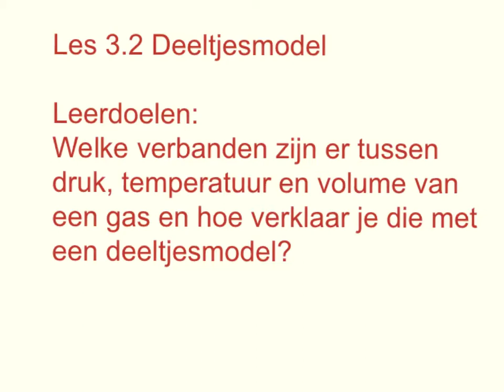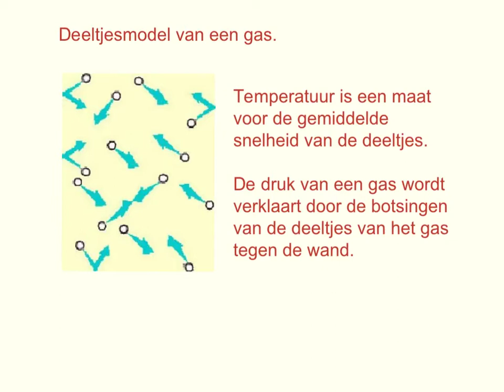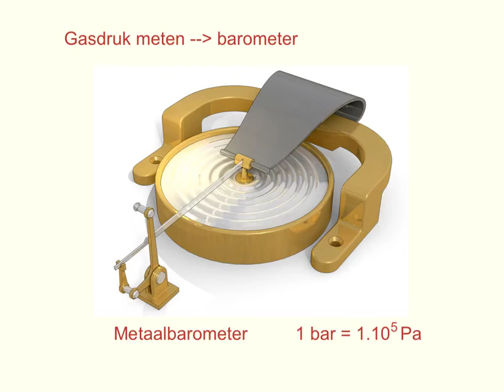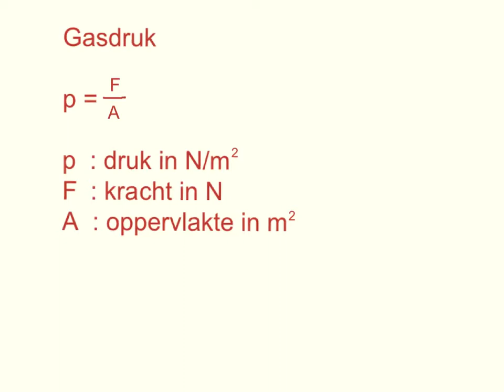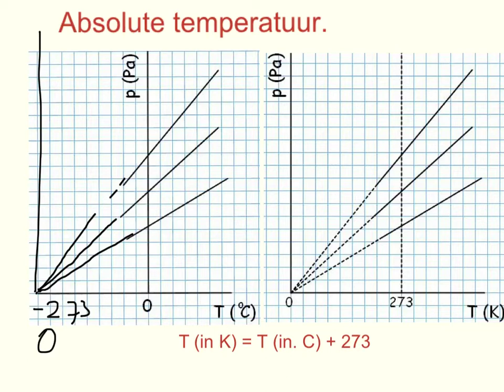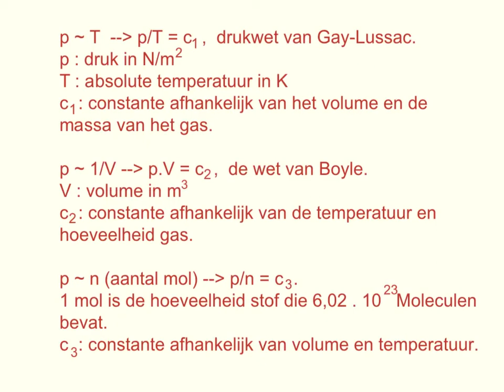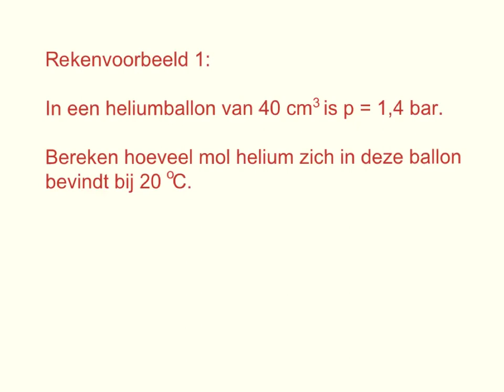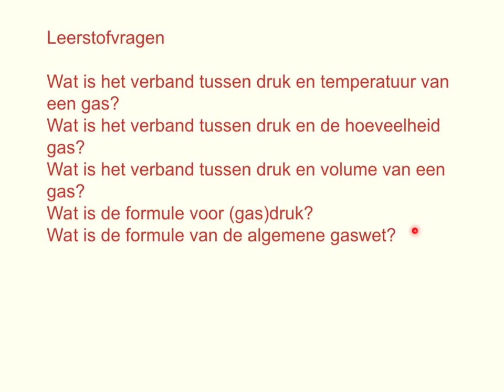Natuurkundeles A4 3.2 Deeltjesmodel van gassen.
Natuurkunde les over het deeltjesmodel van gassen.